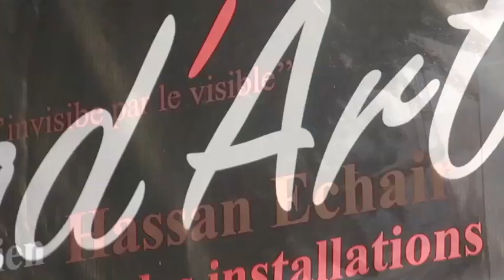Nad'Art Festival des installations 3ème édition - Hassan Echair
Décembre 2015